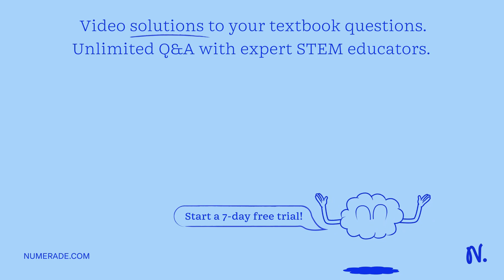What are three proteins that are made at the cell's ribosomes?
What are three proteins that are made at the cell x27;s ribosomes?